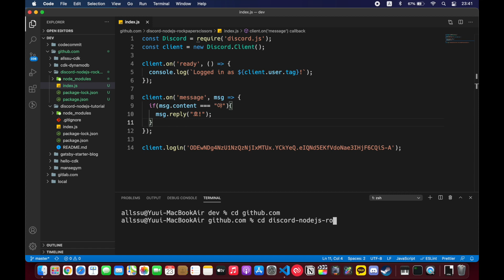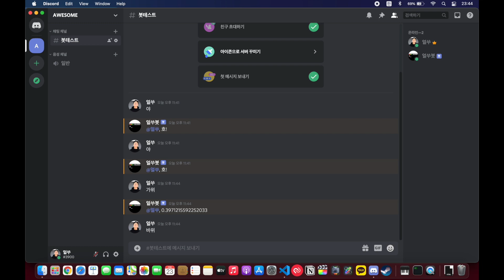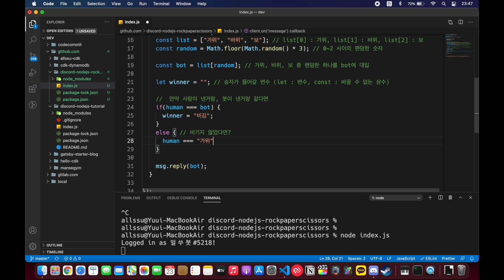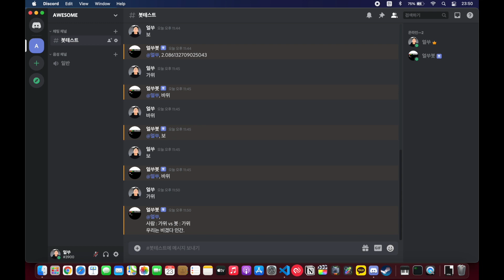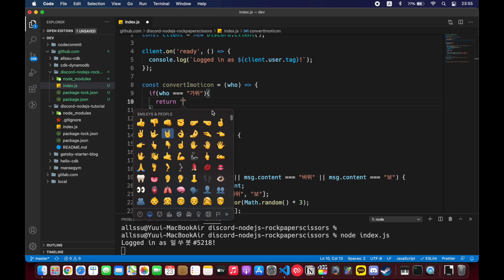디스코드 봇 - 가위바위보 봇 개발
내 봇에 가위바위보 기능 추가하는거. 어렵지 않아요!
discord.js로 만든 디코봇에 가위바위보를 직접 개발해봐요!

00:00 가위바위보 기능 소개
00:11 이번 시간 소개
00:22 디스코드 봇 실행
00:37 가위바위보 조건 개발
00:54 가위바위보 데이터 개발
01:15 랜덤기능 개발
02:41 랜덤기능 테스트
03:01 가위바위보 로직 개발
04:12 가위바위보 결과 문구 개발
05:10 가위바위보 테스트
05:37 이모지 변환 기능(함수) 추가
06:33 이모지 기능 테스트 및 정리